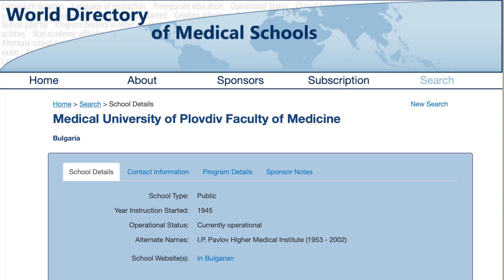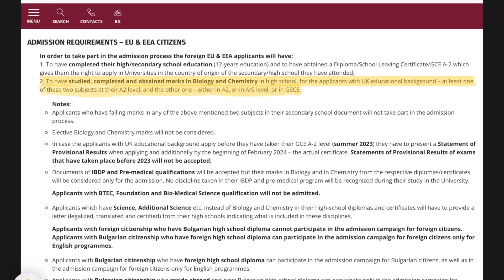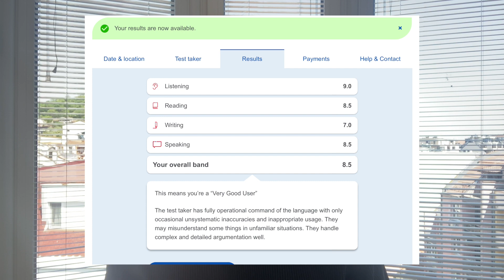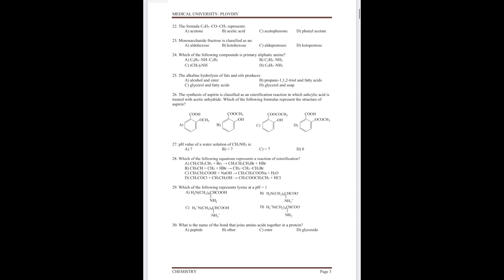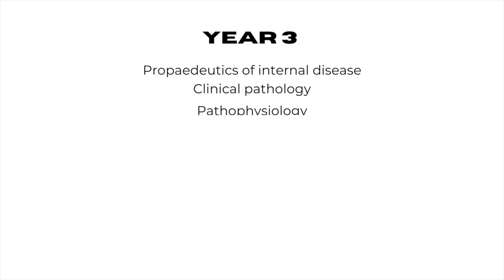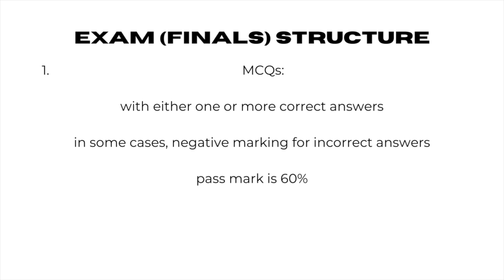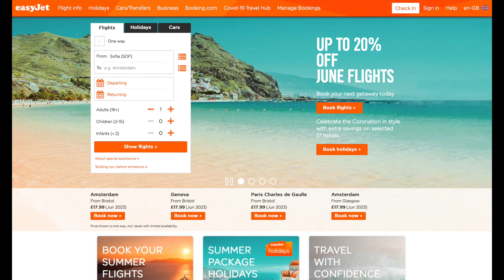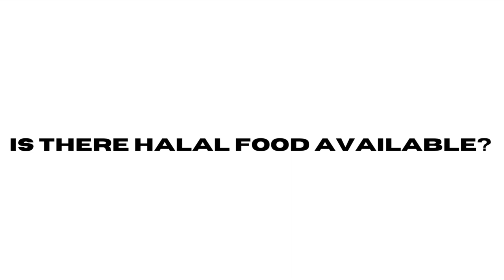studying medicine in europe 2023: plovdiv medical university (bulgaria)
a video i made a couple months back,
timestamps & resources below!

intro : 00:00
why study medicine in eastern europe : 00:46
how to apply : 02:06
documents you need : 03:30
what to expect after applying : 06:16
entry exam preparation : 06:34
additional info on applying : 07:10
course structure : 07:35
curriculum (years 1-5) : 08:16
curriculum (year 6) : 09:24
exam format : 09:58
how exams are graded : 11:20
failing an exam : 11:40
carrying failed exams into the next year : 11:52
compulsory (stop) exams in year 3 : 12:08
travelling to/from bulgaria : 12:20
accommodation : 13:05
cost of living : 13:52
using a uk mobile sim : 14:05
shopping & groceries : 14:21
halal food : 14:38
outro : 15:11

NB! if you have any questions pertaining to your application, i would advise you to contact the university directly as they will be able to provide you with the most up-to-date information.